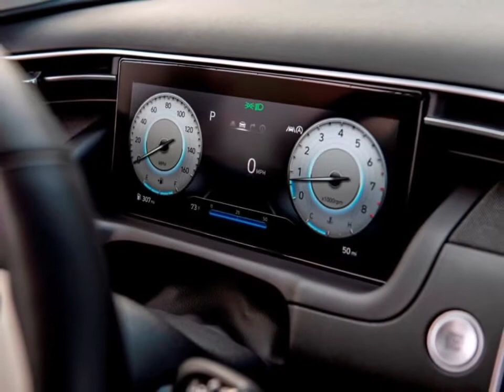2022 Hyundai Tucson Hybrid Exterior, Interior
2022 Hyundai Tucson Hybrid Exterior, Interior, Presentation

Beginning with
$27,799
Fuel economy per 100 km
6.3L City
6.6 L highway
6.4 L combined
Accessible
Plug-in hybrid powertrain

Assembly and price

Get a local price
Appearance
Interior
Technology
Representation
Security
Next steps
Full of life.
Get ready for the all-new 2022 TUCSON. Your next adventure starts with more technology, more safety, more power and more space. Not to mention a revolutionary redesign that's modern and fun. Three new powertrain options have been added to the innovative redesign and feature list, including the first ever TUCSON Hybrid and the TUCSON Plug-in Hybrid. Your outdoor adventure companion is waiting for you

2022 hyundai tucson hybrid off road,
 2022 hyundai tucson hybrid night drive,
 2022 hyundai tucson hybrid luxury vs ultimate, 2022 hyundai tucson hybrid vs rav4 hybrid,
2022 hyundai tucson hybrid sel convenience,

 2022 hyundai tucson hybrid plug in,